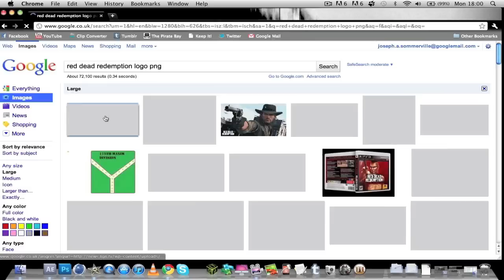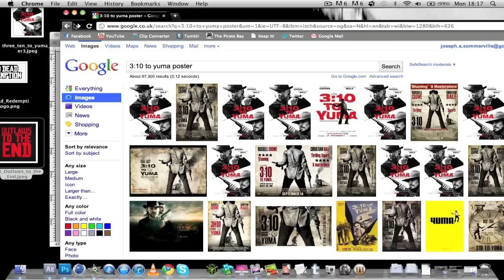Speed Art - Red Dead Redemption The Movie Poster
A Quick Speed Art By Joe Foreplay, Concept - RDR The Movie (Poster), Time - 20 mins, Programs - Photoshop CS5
Final Product -

- Red Dead Studio